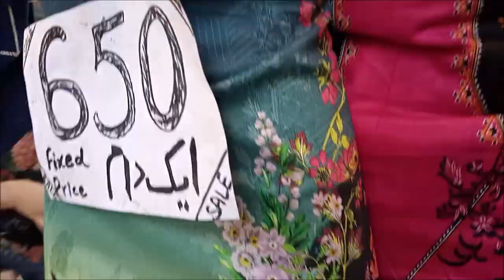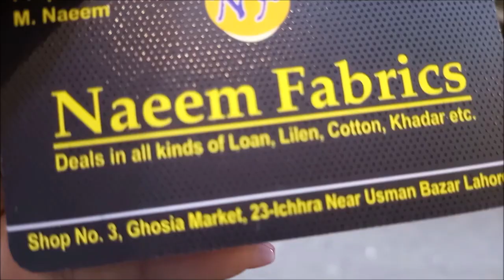Summer sale on unstitched 3pc & 2pc with price 650 with home delivery